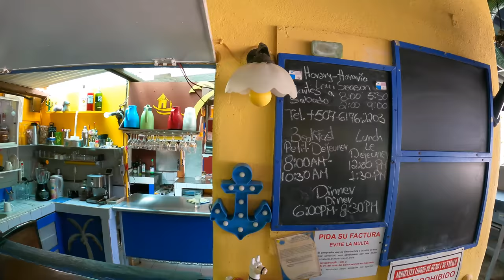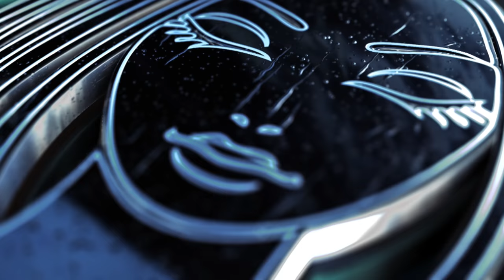SSL575 ~ Meet the NEW CREW..!